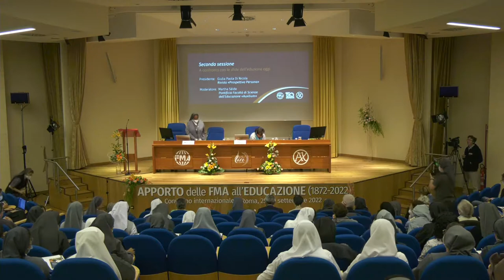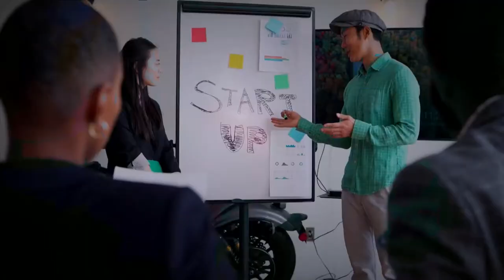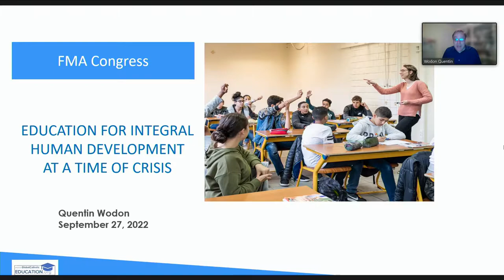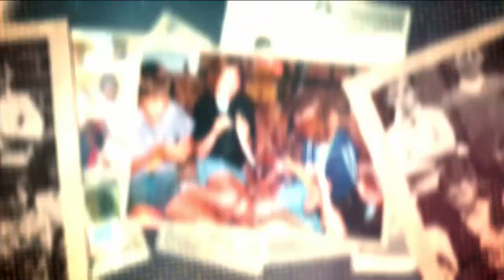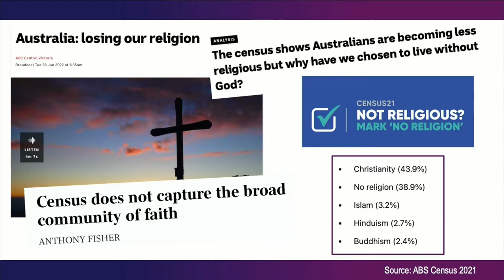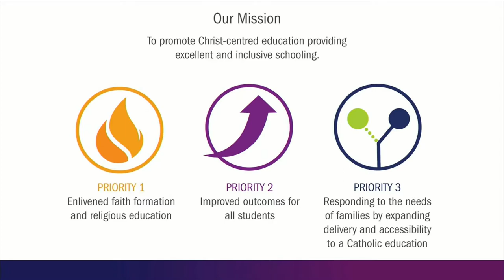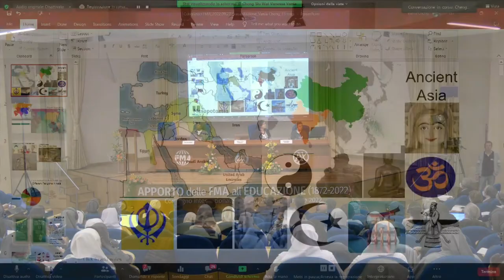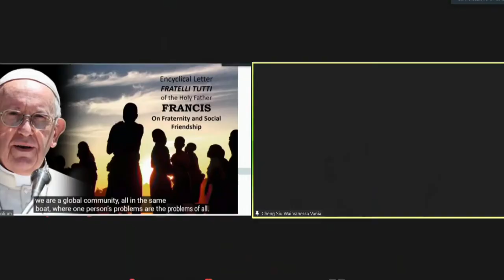EN - II Session - 27 september 2022 - morning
Congress "Daughters of Mary Help of Christians contribution to education (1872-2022) Pathways, challenges and perspectives"
II Session - 27 september 2022 - morning

President: Giulia Paola Di Nicola - Co-editor of the Journal «Prospettiva Persona»
Moderator: Martha Séide - Pontifical Faculty of Educational Sciences «Auxilium», Rome

Being in the New Global Context
Introduction to the Session
* Education for integral human development at a time of crisis: remarks for the 150th anniversary of the FMA Congregation - Quentin Wodon (World Bank and Loyola University, New Orleans)
* Individual reflection or in small groups
​​Respondent
* Aprender a cuidar: el nuevo paradigma ético de la educación - Bermardo Toro,  Fundación AVINA (Colombia)
* Education in response to the challenges of humanity today in the Asian context - Vania Cheng, Holy Spirit Seminary College (Hong Kong)
* Albertine Tshibilondi Ngoyi, Centre d’Études Africaines et de Recherches Interculturelles (Democratic Republic of Congo)
* Alessandra Smerilli, Secretary of the Dicastery for Promoting Integral Human Development
* Jacinta Collins. Executive Director National Catholic Education Commission of Australia
* Dialogue in the Assembly